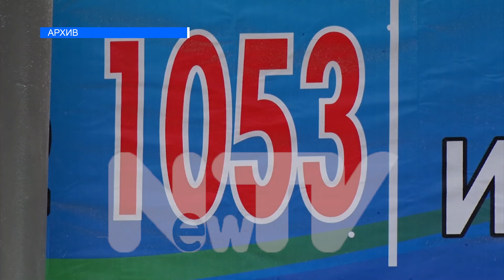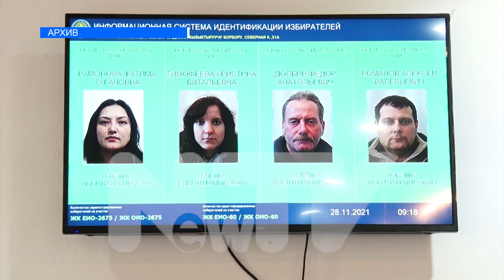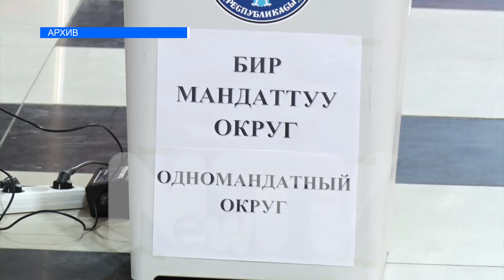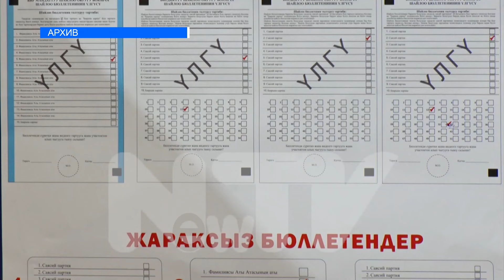Кылмыш иши козголгон жарандар депутаттыкка талапкер боло алабы?